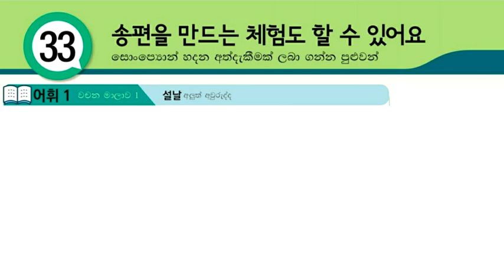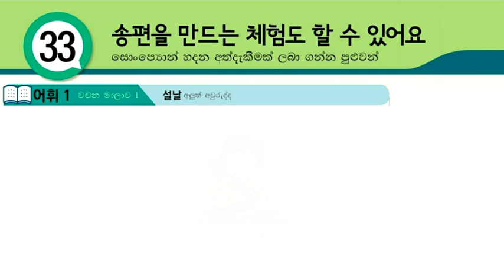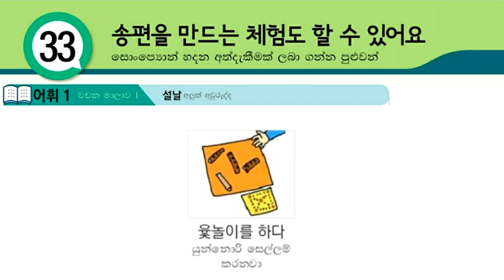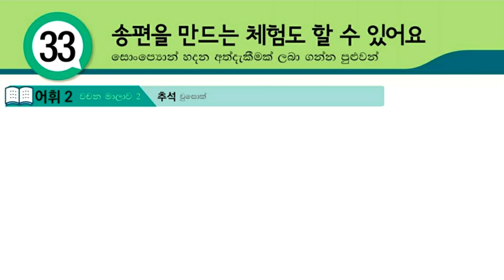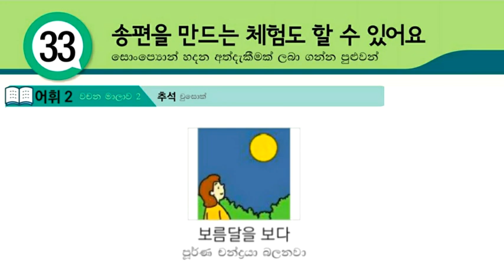Learn Korean Words in Sinhala: Eps Topik Book Lesson 33 Vocabulary with Korean Pronunciation Sinhala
Through this video, you can Learn Korean Words in Sinhala: Eps Topik Book Lesson 33 Vocabulary with Korean Pronunciation Sinhala. Koriyan Wachana Sinhalen, Koriyan bashawa Sinhalen, Korean Language for Beginners, google in korean. online korean college classes. කොරියන් භාශාව මුල සිට.

01. හෝඩියේ සිට කොරියාණු භාෂාව මුල සිට මෙතනින් ඉගනගන්න (Learn Basic Korean Language for Beginners in Sinhala)

04. කොරියානු භාශා පෙළපොතේ සියලුම පාඩම් මුල සිට සරලව ඉගනගන්න (Learn Eps-Topik Korean Language Book Lessons in Sinhala)

05. කොරියානු භාශා විශය නිර්දේශයේ සියලුම ක්‍රියා පද සහ කොරියන් වචන (Learn Korean Vocabulary & Korean Verbs in Sinhala : basic korean words)

06. පසුගිය කොරියානු විභාග වල සියලුම කොරියාණු භාෂා ප්‍රශ්ණ සහ පිළිතුරු (Eps-Topik Reading & Listening Questions with Answers)

07. කොරියාණු භාෂාවට අමතරව කොරියාව ගැන ඔබ දැනගත යුතු සියලු තොරතුරු (korean news, korean rules, korean foods, korean drama, kpop music, bts, all about korea)